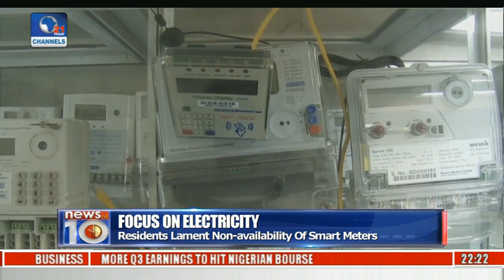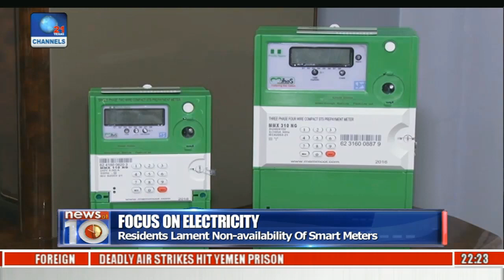Focus On Electricity: Residents Lament Non-availability Of Smart Meters